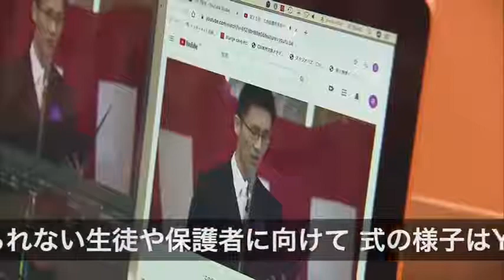代表10人で卒業式 YouTubeで生配信も 北海道・江別市